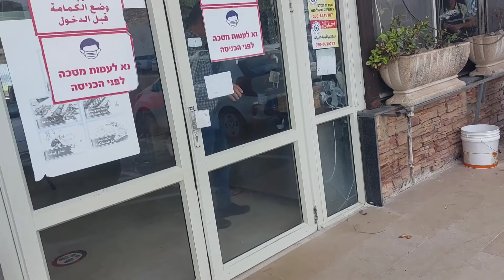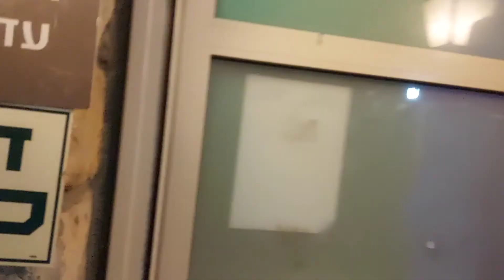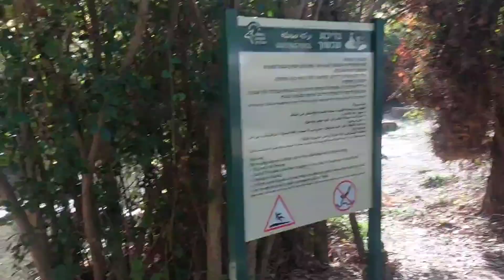מה עושים במטולה?? אגם החולה מבצר נמרוד ושווארמה מעולה (episode 28 פרק )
לטיול יצאנו..
הפעם עמק החולה, מטולה, מבצר נמרוד נחל עיון ועוד

מסעדה ושווארמה ניימאר
Nimer shawarma restaurant

בית מהמם להשכרה במטולה
לינק ישיר לווצפ של שלמה